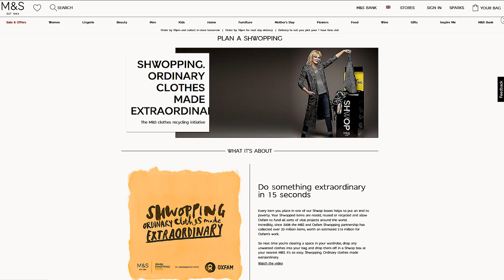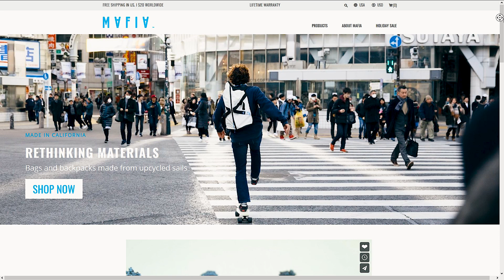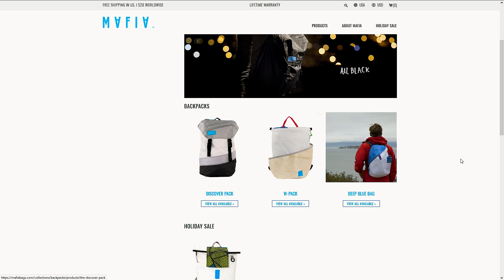Fast Fashion damaging the environment? | Bork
What is fast fashion? What impact does it have on the environment?
Bork's Priyanka Shrestha gives her take on the issues surrounding fast fashion and explains how the fashion industry is contributing to climate change and damaging the environment and whether consumers are ready for sustainable fashion.

Credit:
M&S
Mango
abc
Motion Array
Videvo
Videvo Attribution License
Shutterstock
GIPHY Audio
Network FreeSound